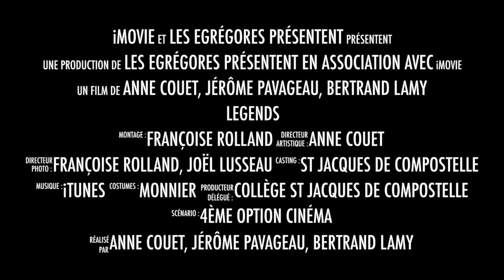Bande annonce "Legends"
Bande annonce du film "Legends" réalisée par les élèves de 4ème DP du collège St Jacques de Compostelle à Nantes.